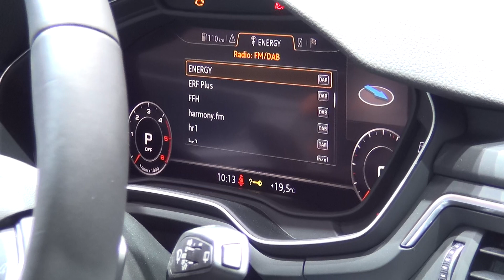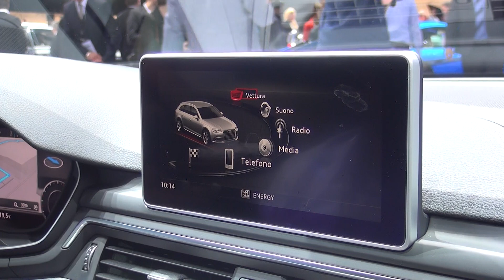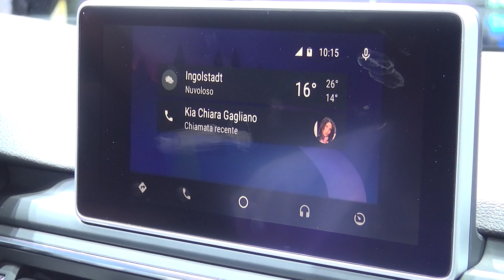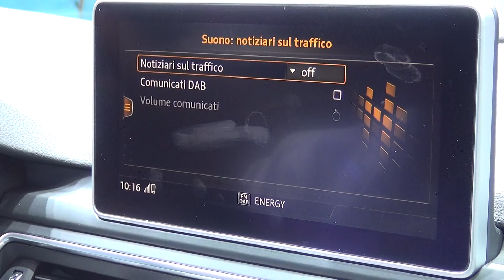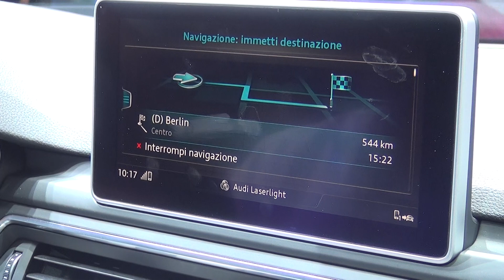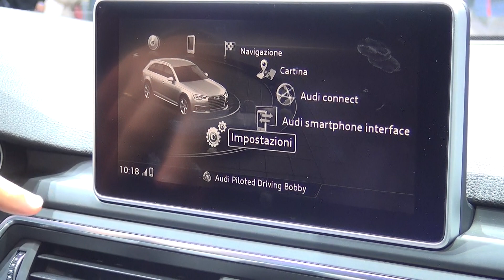Nuovo Infotainment AUDI A4 | IAA Francoforte 2015 HDmotori.it